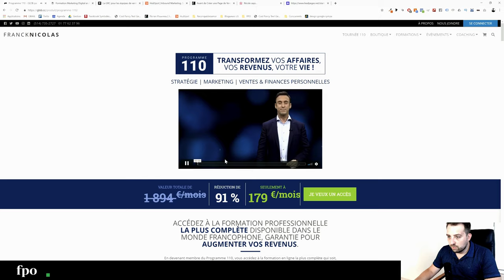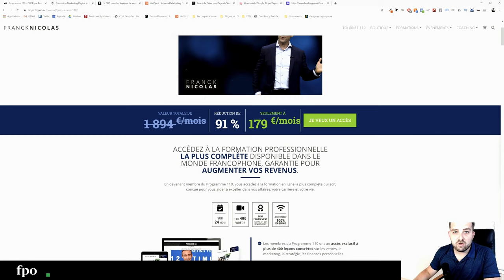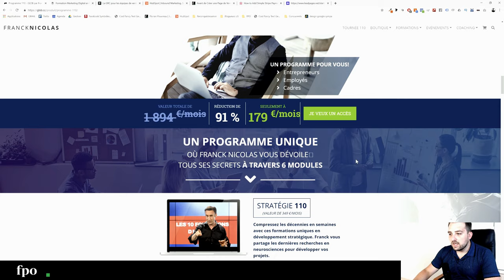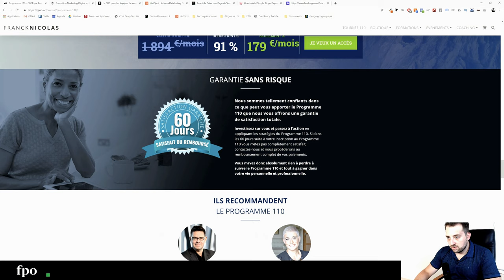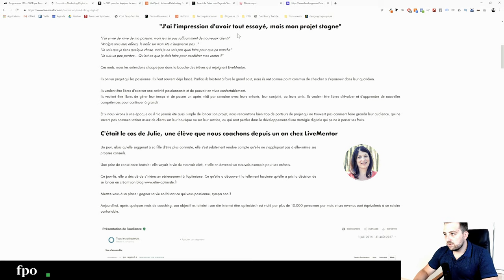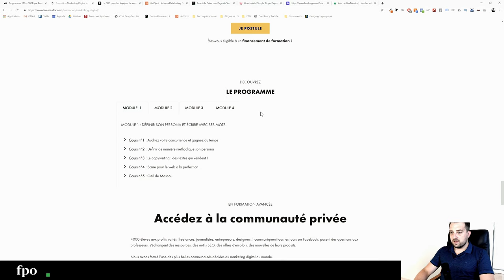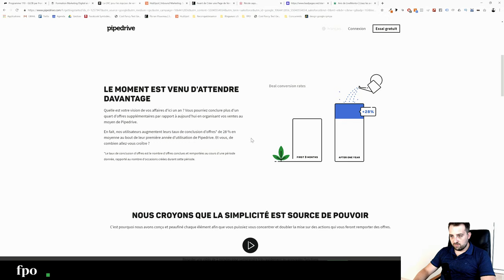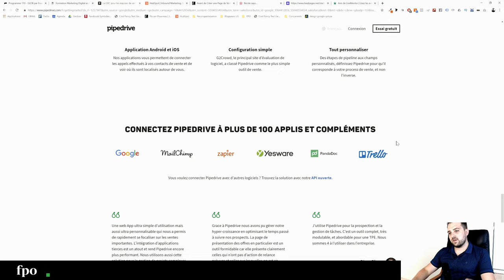Comment créer une PAGE DE VENTE EFFICACE qui CONVERTIT 🚀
Découvrez comment créer une page de vente efficace et qui convertit, sans compétences techniques.

=== ▪ COMMENT DÉVELOPPER TES VENTES ▪ ===

Posez-moi vos questions en commentaire !

La page de vente est un élément central de votre stratégie digitale... Malheureusement, j'ai souvent des clients qui n'ont pas de page de vente sur leur site internet ils ne peuvent donc pas convertir correctement leur audience.

La page de vente est une landing page dont l'objectif est de convertir vos leads en clients. Elle ne s'adresse pas réellement à vos visiteurs mais bien à des MQL qui ont dores et déjà été nurturés. Pour créer une page de vente qui convertit il faut intégrer à votre page plusieurs éléments que l'on va découvrir ensemble dans cette vidéo. Pour les visiteurs inconnus, je vous conseille de créer une page de capture.

La page de vente peut être l'entrée de votre tunnel de vente. Pour avoir une page de vente efficace il faut créer un tunnel de vente équilibré et en phase avec votre promesse. Vous pourrez ensuite utiliser des downsell et des upsell dans votre tunnel de vente pour augmenter vos ventes.

Sans page de vente efficace, il est difficile de trouver des clients sur internet. Une page de vente qui convertit vous permet de gagner de l'argent sur internet facilement, même dans en b2b c'est pour cette raison qu'il est indispensable de créer une page de vente.

Pour créer une page de vente j'utilise le logiciel système.io qui ne coute que 27€ / mois !
Il vous permet de créer un tunnel de vente, créer une page de capture, vendre en ligne et créer une page de vente efficace.

Pour profiter de 14 jours d'essai gratuit avec système.io cliquez sur le lien suivant :

SI vous avez besoin de conseil page de vente, n'hésitez pas à me poser vos questions en commentaire.